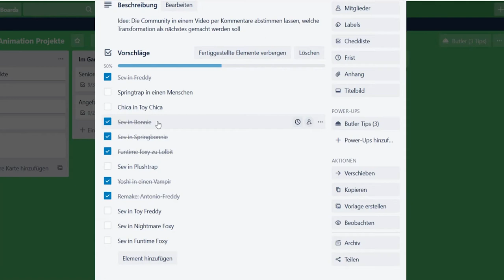Fnaf Transformation, Sev in Toy Freddy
Heyo!
Wilkommen zu dieser kleinen Wunschtransformation!
Es ist (was für eine Überraschung), SEV!
Diesmal in Toy Freddy! (Das ist doch hundertpro so ein geheimes Shipping, was mir untergegangen ist. Sev x Freddy)
Wie auch immer, viel Spaß dabei!

Du willst auch was einreichen? Dann melde dich unter dem verlinkten Video! Unter diesem hier werden KEINE Wünsche angenommen. Desweiteren findest du dort auch alle Infos